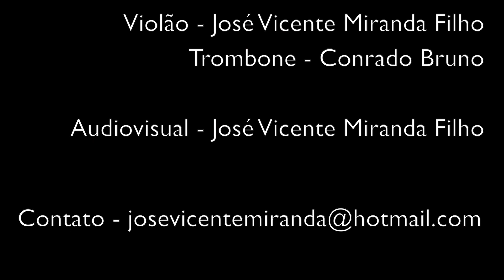Choro pro Zé - Guinga . Violão - José Miranda & Trombone - Conrado Bruno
★  Para aulas, shows e whorkshops entre em contato. ★

 ❤  Instagram.com/josemirandaviolao
👍  Facebook.com/josemirandaviolao

★ ★ ★ Contribua e ajude o canal a crescer ★ ★ ★